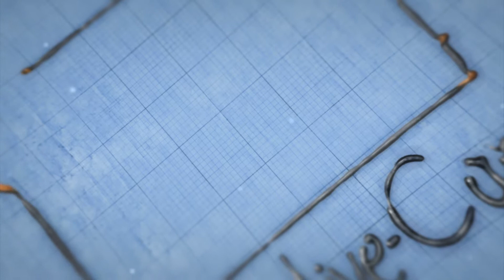Dragonqueen - Aquarell und Akryl? So viel Weihnachtsstimmung!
the dragonqueen - speed painting - watercolor / acryl
Bei mir weihnachtet es zwar nicht aber ich wünsche euch allen ein schönes Weihnachtsfest und nen guten Rutsch! Tausend Dank fürs Schauen und Kommentieren!